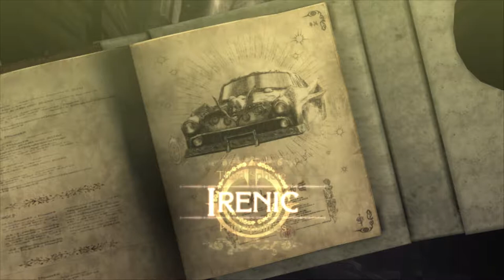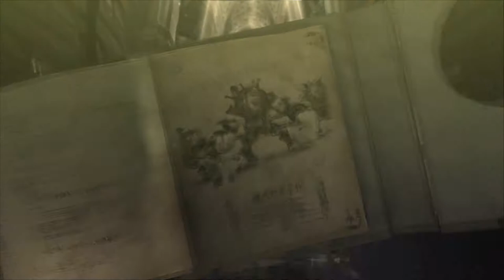A wild ride | Bayonetta #9